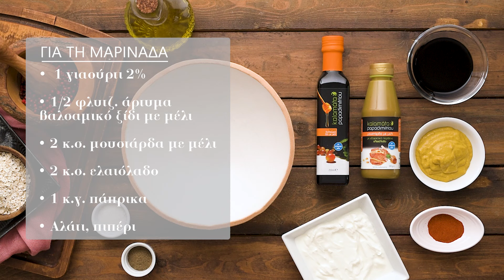Κοτομπουκιές πανέ με βρώμη | Kalamata Papadimitriou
Κοτομπουκιές πανέ με βρώμη! Οι αγαπημένες μπουκίτσες ανεβαίνουν επίπεδο γευστικά, τόσο με την υπέροχη μαρινάδα και το πανάρισμα με βρώμη, όσο και με τη μαγιονάτα που τις συνοδεύουμε!

Ακολουθήστε μας!